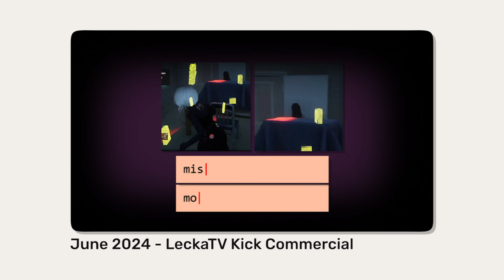Video Editor - Showreel 2024 I WASD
WASD, Video Editor
✰ helping people shine, one innovative edit at a time
☆ Commissions OPEN ☆